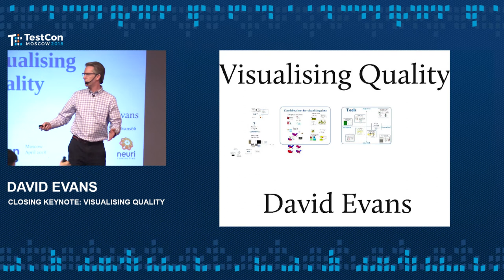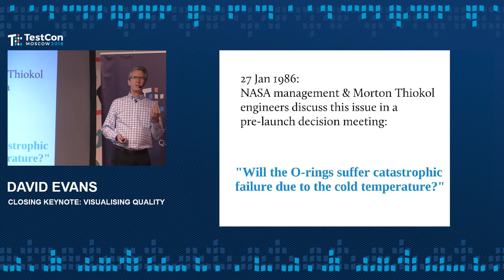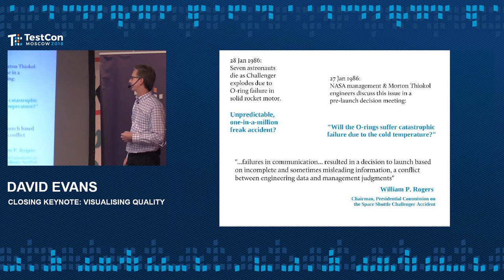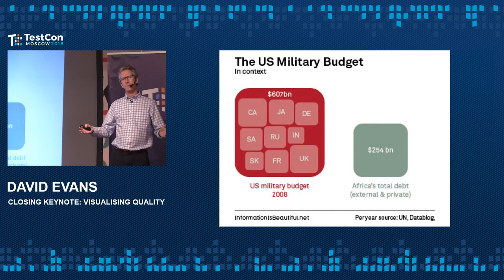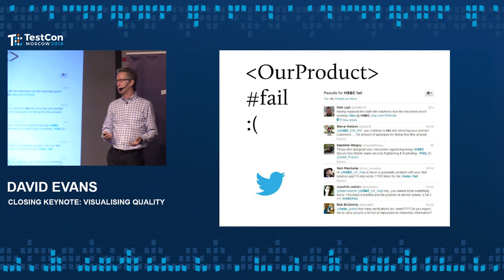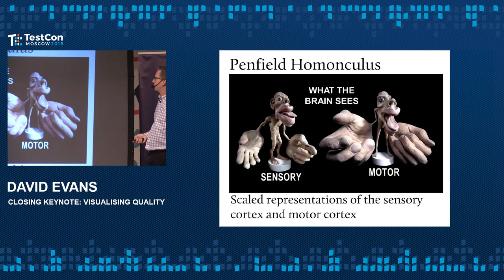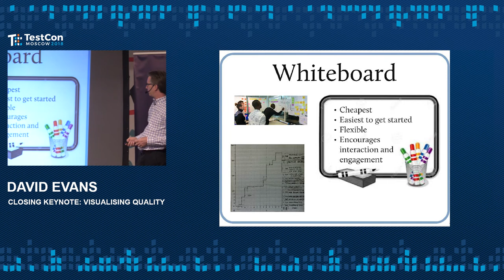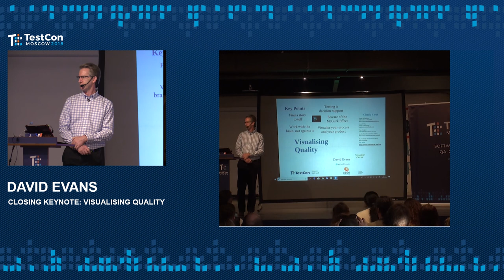Closing Keynote: David Evans - Visualising Quality